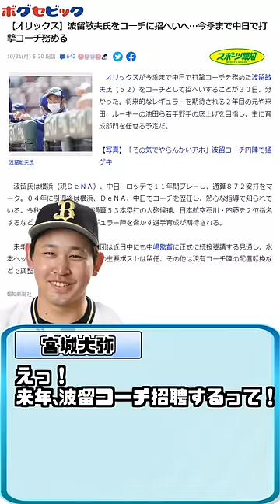日本一オリックス､中日･波留敏夫コーチ招聘へ！【ボグセビック】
日本一になったオリックスにあの波留コーチが来る!?